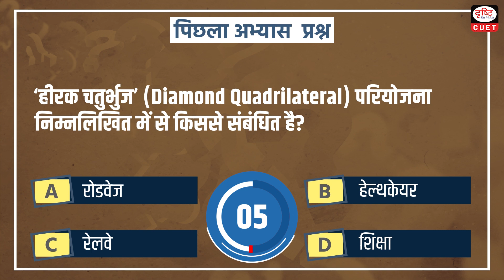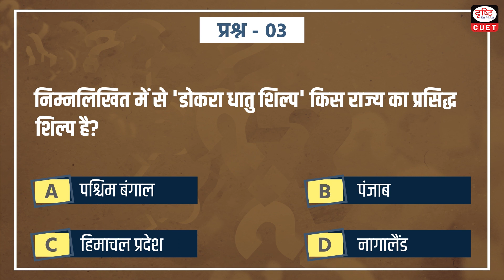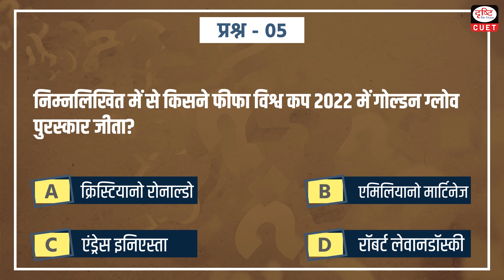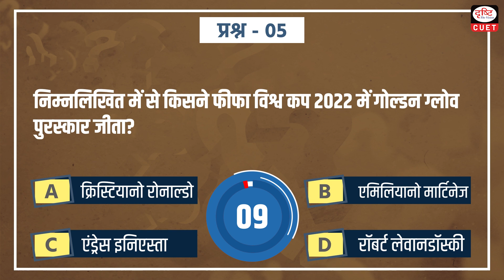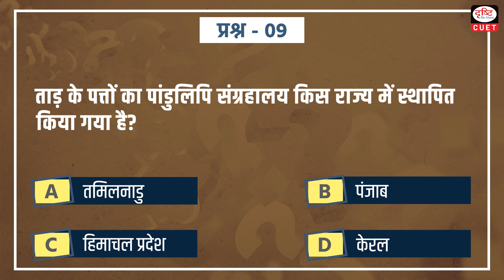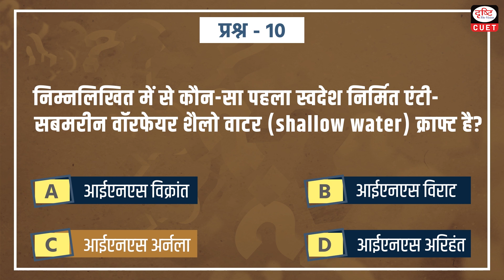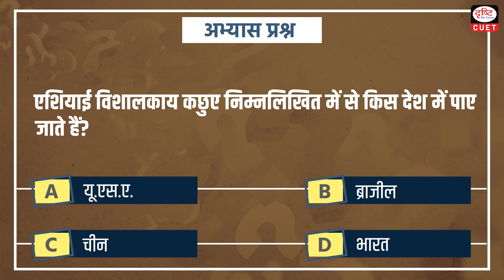CUET Current Affairs | MCQ Test | Episode - 95 | Drishti CUET Hindi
Drishti CUET Hindi presents you a new daily programme, CUET Current Affairs - covering all relevant and important topics from CUET Exam perspective. This programme aims to keep the aspirants updated regarding all current important happenings.

Today we are covering 11 important news in our CUET CurrentAffairs Episode

• Bhitarkanika National Park
• Dokra metalcraft
• Host Ministerial Conference 13 of World Trade Organization
• Golden Glove award at the FIFA World Cup 2022
• Recently nominated member became a part of the Vice-Chairman Panel         in Rajya Sabha
• Binjhia Community
• The Palm-leaf manuscript museum
• The first indigenously-built anti-submarine warfare shallow water craft
• Asian Giant Tortoises